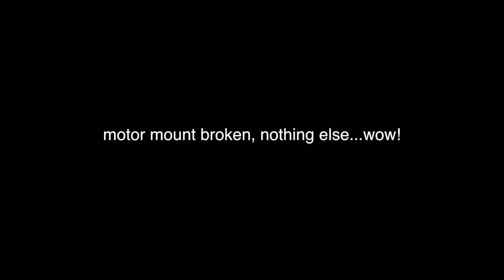E-flite PA-20 Pacer 10e - Maiden & Crash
Had this plane waiting in the garage for its maiden flight! Took it out today, the weather was super nice, checked everything yesterday and all seemed OK.
Took-off, plane seemed to be trimmed just right, but all of a sudden I lost all control. It was like all servos went crazy and I had no control...fortunately only the motor mount broke, nothing else!!! I was really surprised, I though i'd find it in pieces!
I'm still not sure what happened, but it seems it might have been a loose servo plug...
Not really a good day for me...my other plane ripped the motor from its mount in flight, fortunately I was able to glide down and land without damage.
My phone died this morning as well...
This is NOT my day, and it's still half way thru...